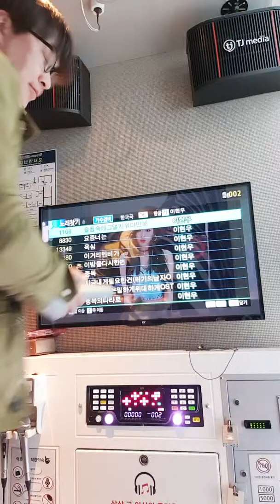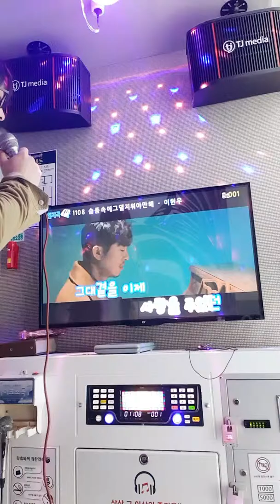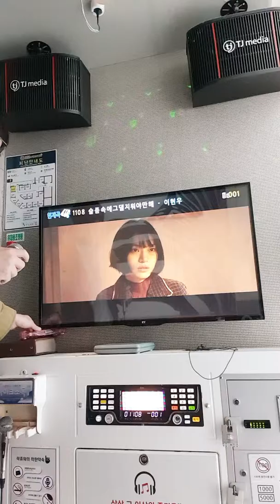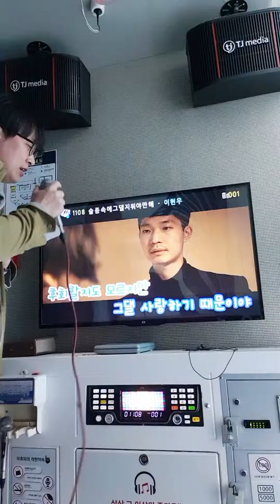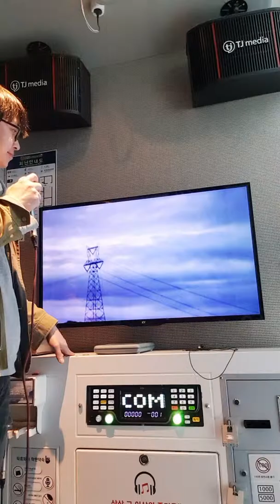슬픔속의그댈지워야만해💟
이현우 노래